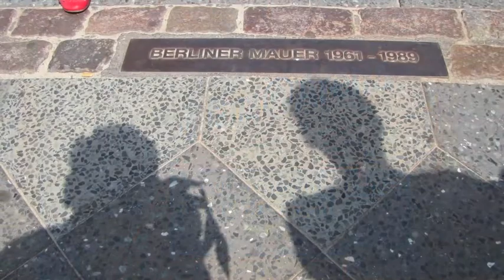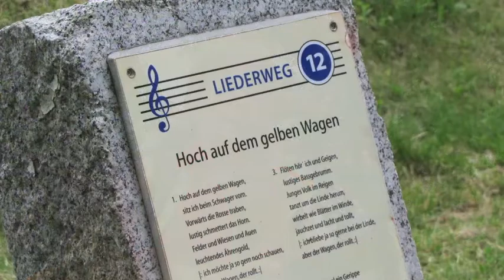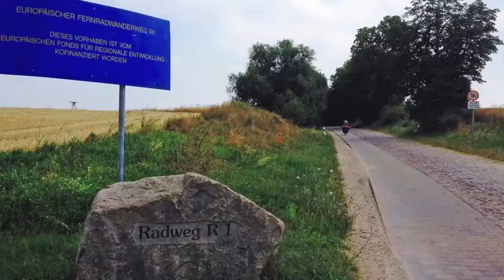Berlijn Helsinki Tallinn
Met de fiets Op reis door 7 landen. Duitsland, Polen, Rusland, Litauwen, Letland, Estland, Finland. 2200 enerverende kilometers.